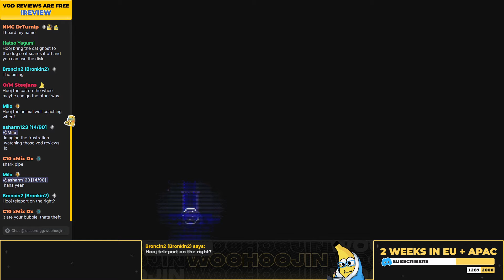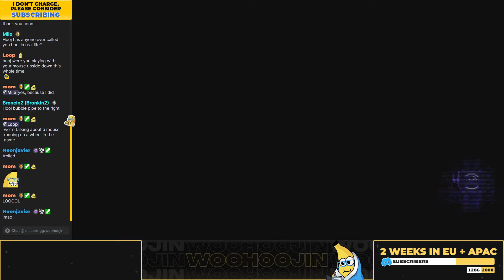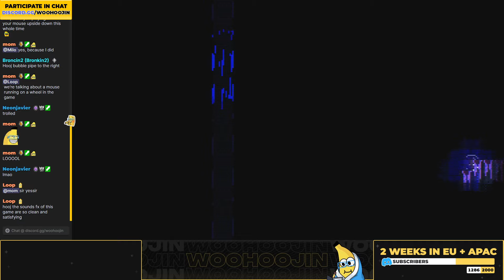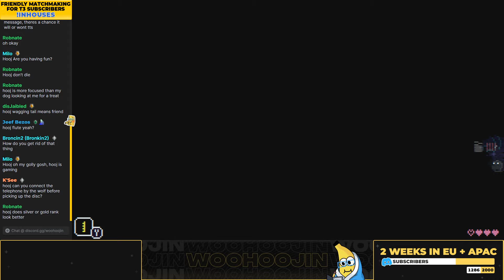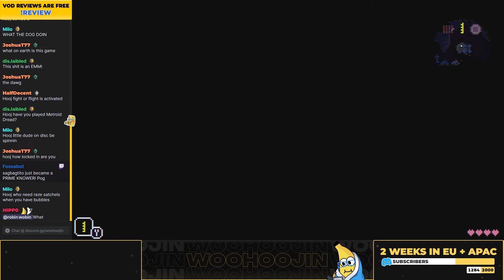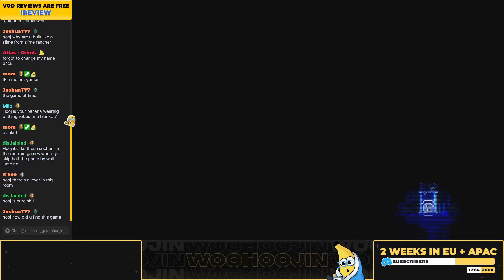Can this thing play wonderwall? (Animal Well ep 3)